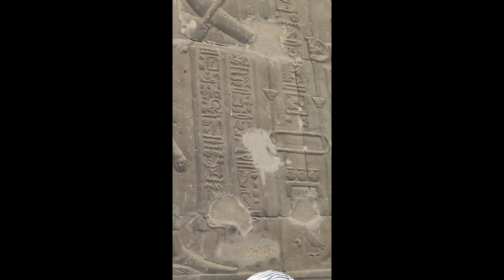Esna Temple Field Trip زيارة ميدانية لمعبد اسنا